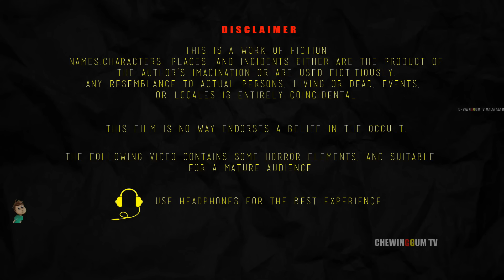പ്രേതങ്ങളുടെ വഴിയിൽ ഒരു തുരങ്കം - PRETHANGALUDE VAZHIYIL ORU THURANKAM|CHEWINGGUM TV Malayalam|#186